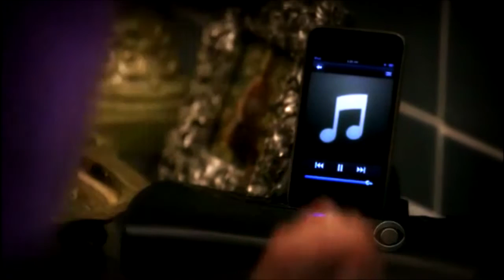Fight Song: Alicia Florrick - The Good Wife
If you've followed me on Tumblr long enough, you would know I've done a version of this video before. I hated how it turned out but remaking it on Movie Maker was just not an option I wanted to take. It's taken almost a year to make a do-over, but here we are. (It's not even a do-over really; half the video is a refined version of my original, but after seeing a different version to 'Fight Song' - well, here we are!)

Software: Sony Vegas 13.0 + Windows Movie Maker